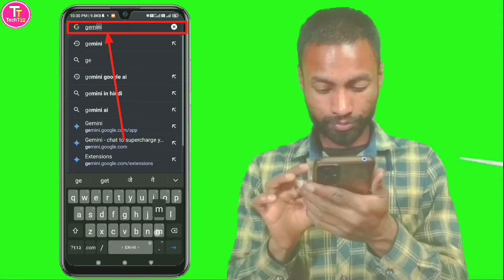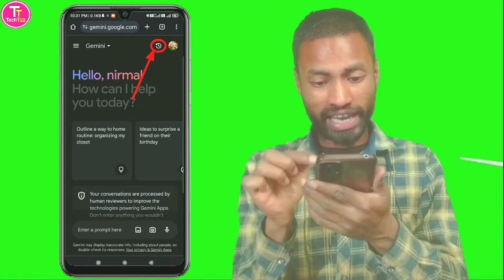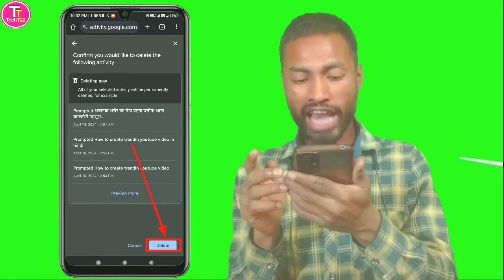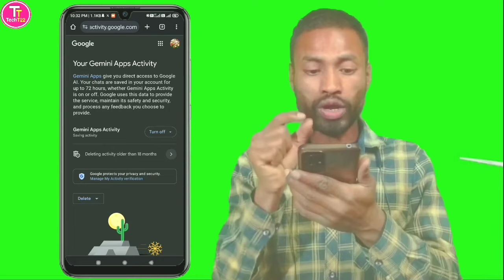Google Gemini Ai Search History Delete Kaise Kare | how to delete search history from gemini ai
About this video :
Hello Doston aaj ke is video mein maine google gemini ai per se search history delete karne ka tarika bataya hai to doston aap log bhi google gemini ai per se apne sabhi search history ko ek sath delete karne ke liye is video ko dhyan se ant tak dekhen aur video mein bataye gaye sabhi steps ko follow Karen